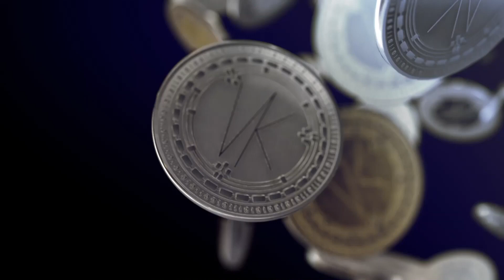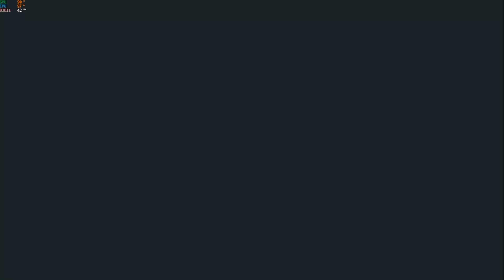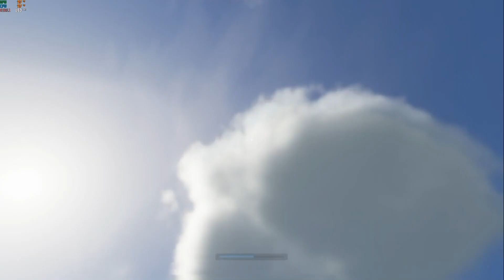Stranded Deep, solo survival Day 11.5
Join me as I try out a new game (new to me) and try to survive. We're starting to get our feet wet and figure everything out, how do you think it's going so far?